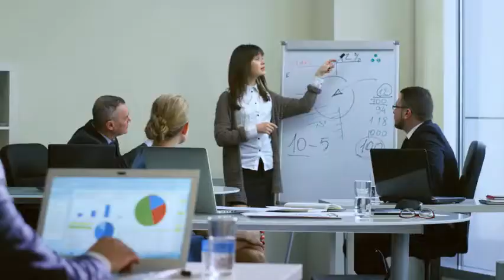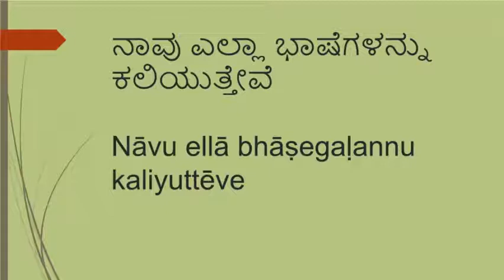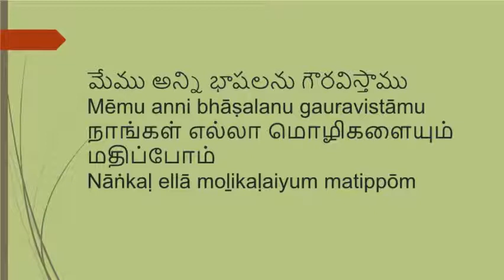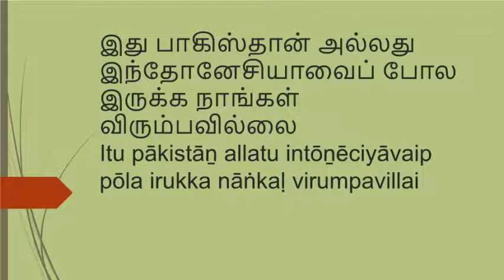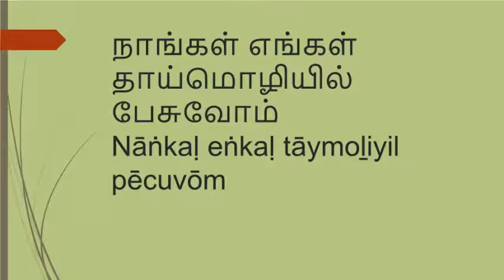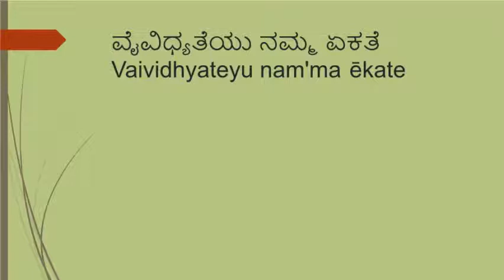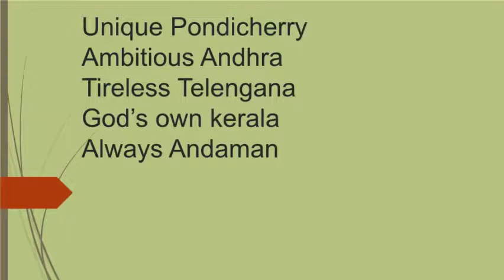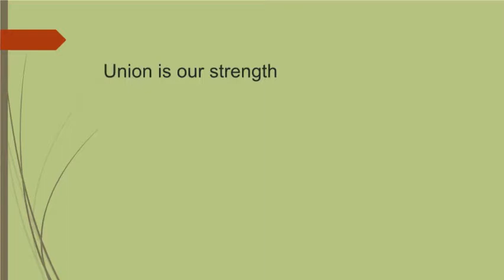Say 'no' to Hindi enforcement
This V-log elucidates why India has to embrace the diversity and how the pluralistic society is an advantage to the Union.